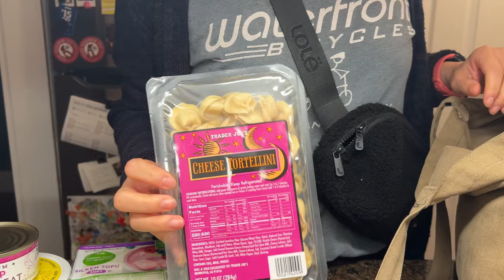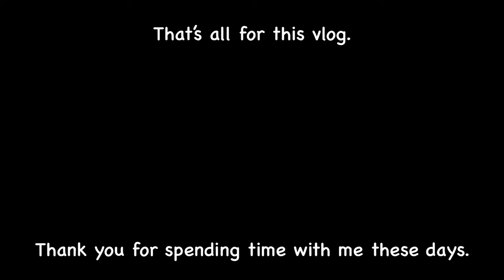{vlog} 住在波特兰 simple meals for one person, oyakodon, steamed chicken and mushroom, etc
{music}